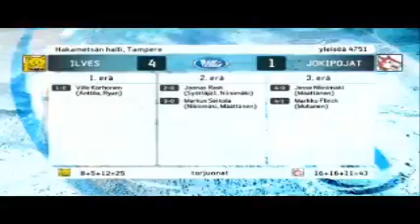2.4.2010 - Ilves-Jokipojat 4-1 - 3. Liigakarsintaottelu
Otteluvoitot Ilvekselle 3-0.